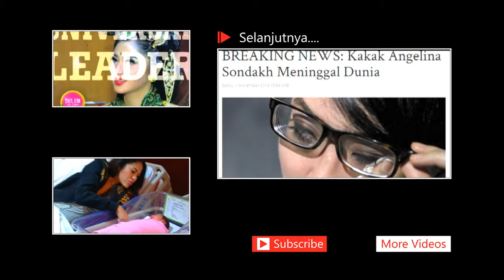Higihlight - Seleb On Cam 04 November 2014